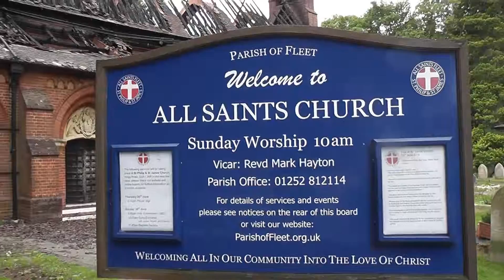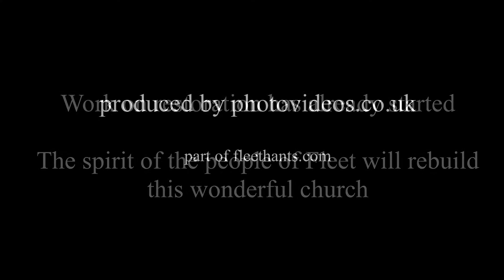all saints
The Fire at Fleet All Saints Church